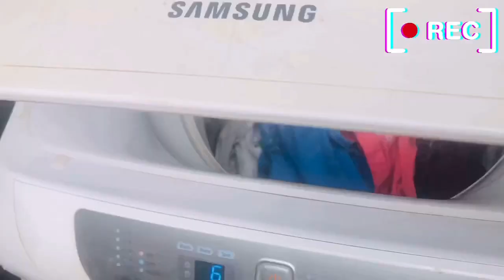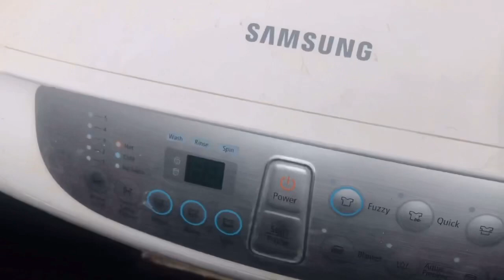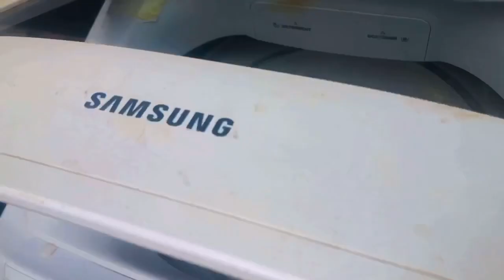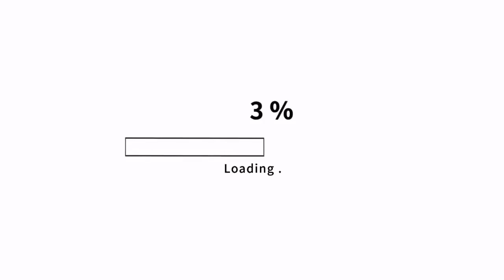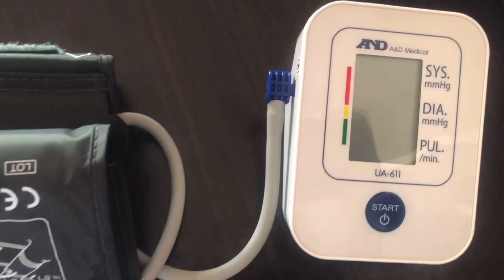Daily vlog:How I Randomly spent my days in Kumasi ❤️